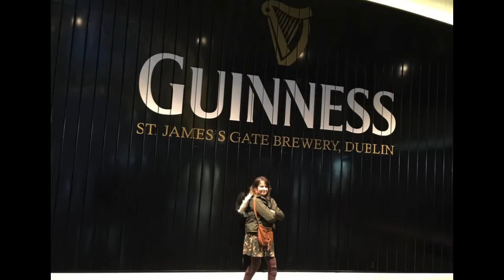Congratulations Cohort 17!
Cohort 17 completed the MSCM program from August 2015 to December 2016. During that time, they visited Kennesaw, GA
Fellsmere, FL for a humanitarian simulation, Plano, TX for a mock mediation tournament, Baltimore, MD for an Alternative Dispute Resolution conference, and Northern Ireland & The Republic of Ireland for the MSCM annual study abroad.